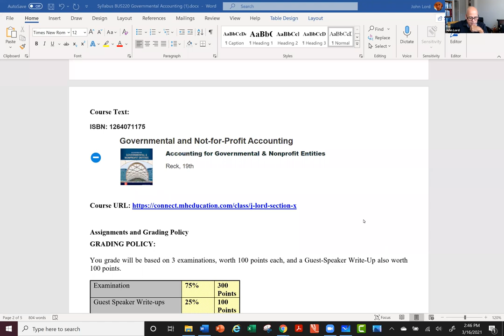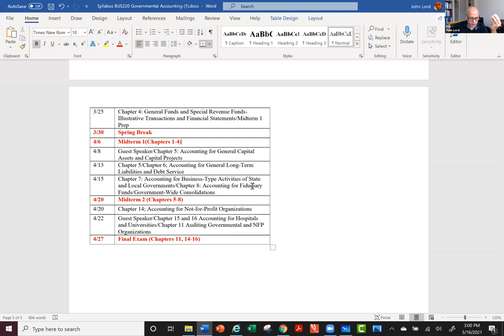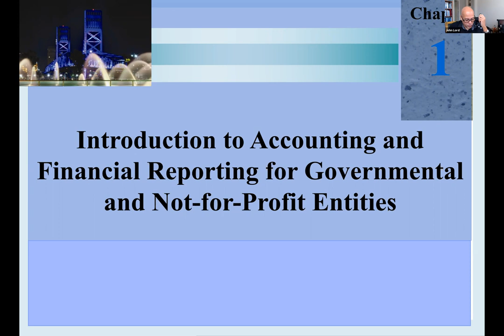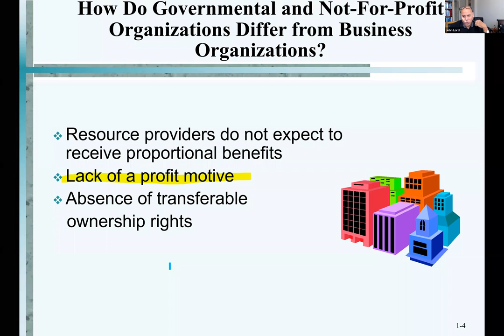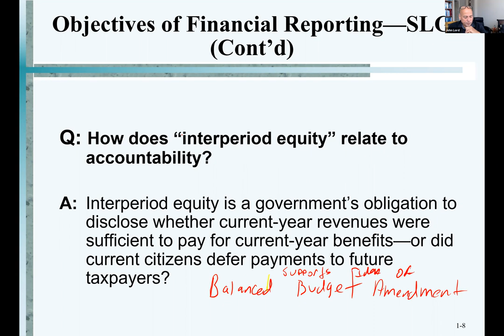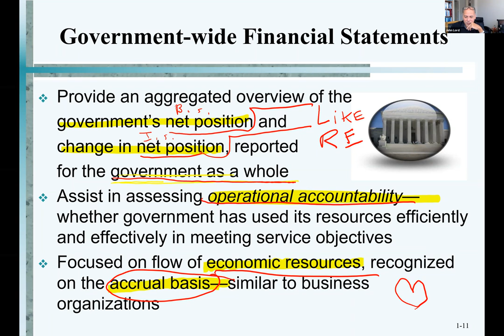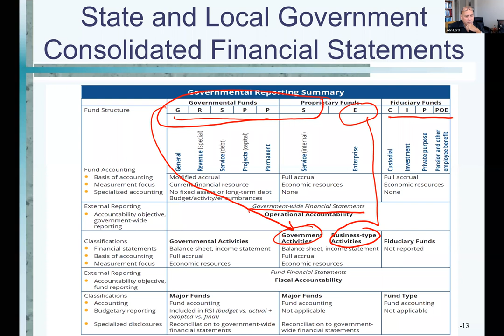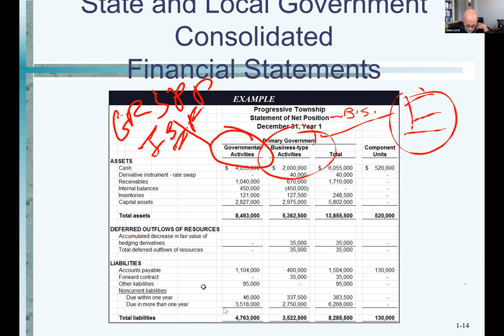Intro and Chapter 1 Part 1 Lecture